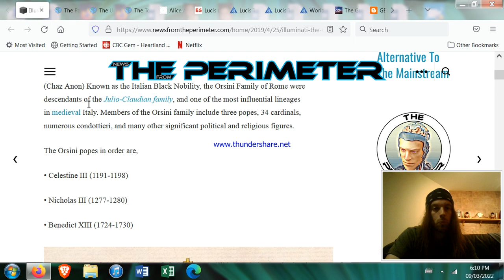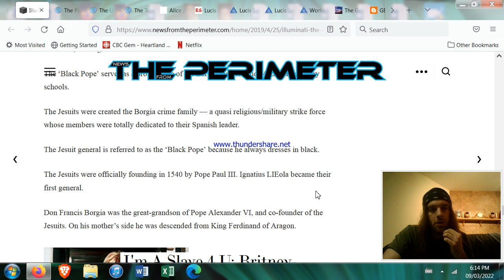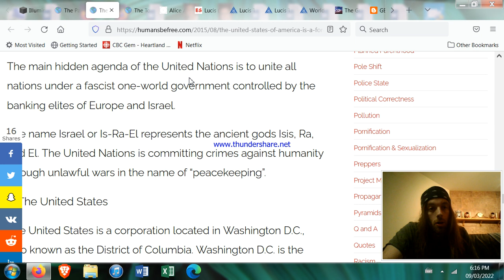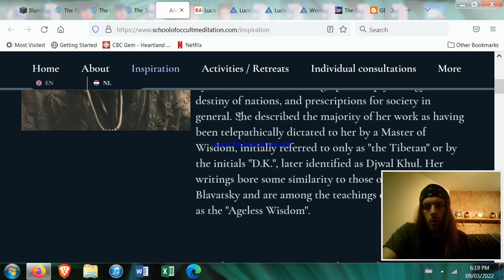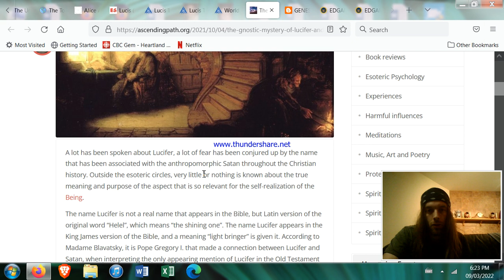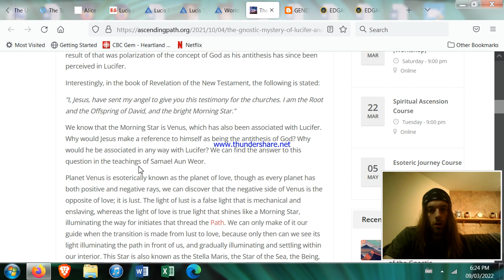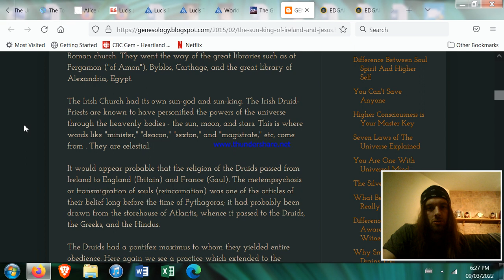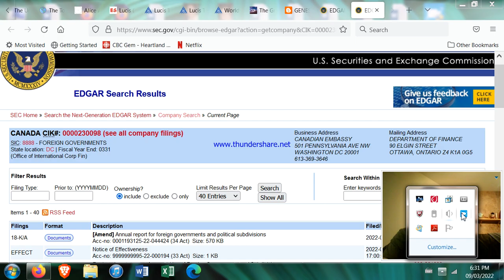All Roads Lead to Rome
I follow the road to Rome where I discuss Papal Bloodlines and organizations where their tentacles extend.